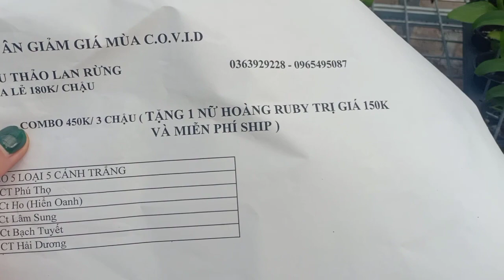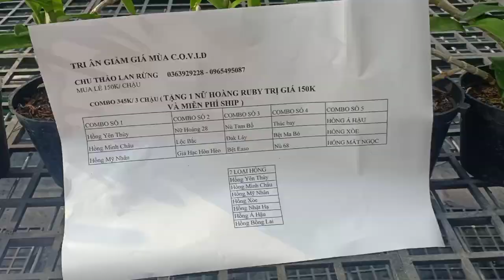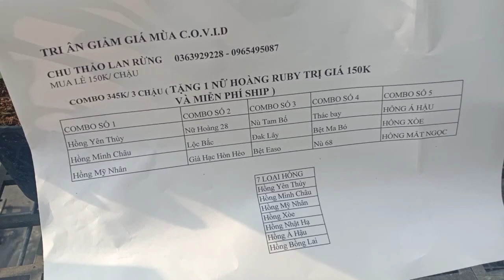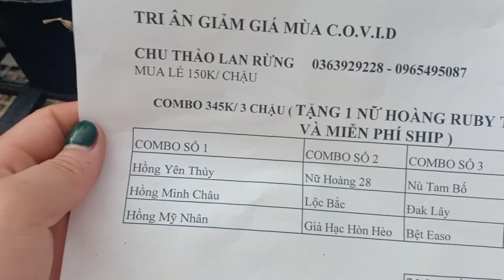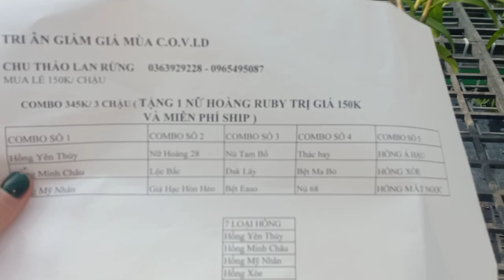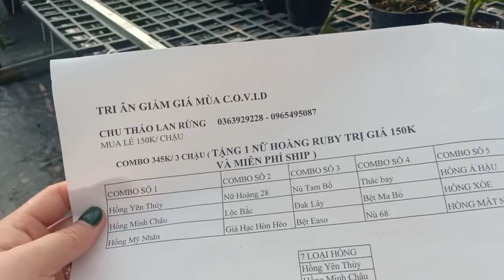TRI ÂN TẶNG QUÀ KHI MUA COMBO PHI ĐIỆP GIỐNG 5 CÁNH TRẮNG,HỒNG MINH CHÂU